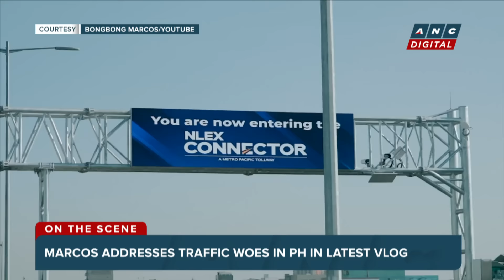WATCH: Marcos addresses traffic woes in PH in latest vlog | ANC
On The Scene: President Ferdinand Marcos Jr. said that government officials are expected to lead by example when it comes to being disciplined drivers, underscoring the importance of abiding by traffic rules to help ease the congestion especially in the capital region.